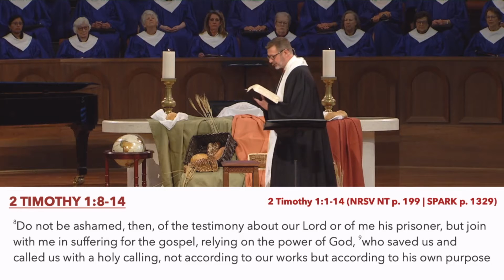Traditional Sermon | Why we're United Methodists | October 2, 2022